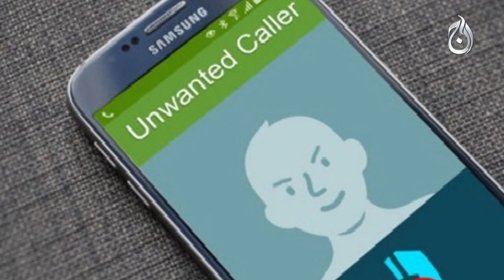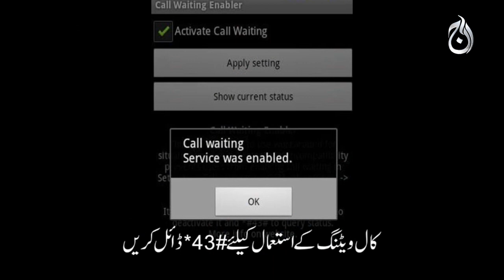iphone secret codes